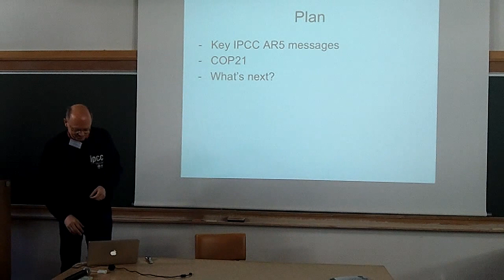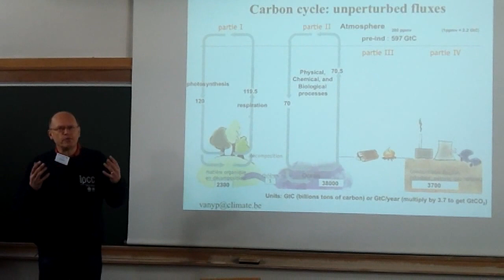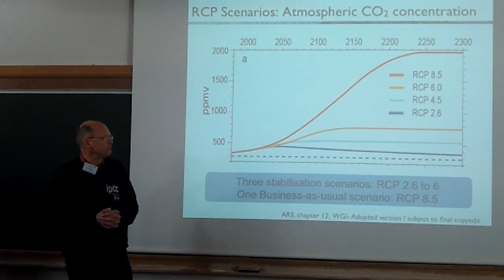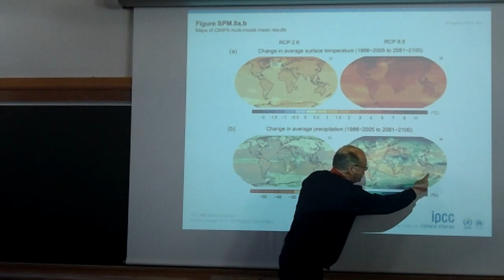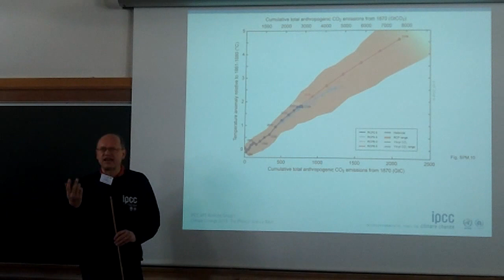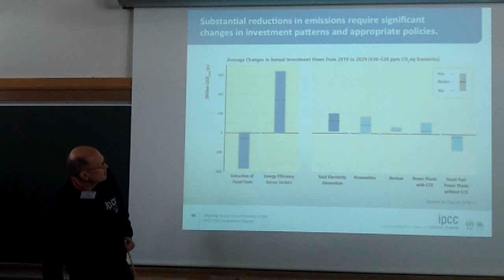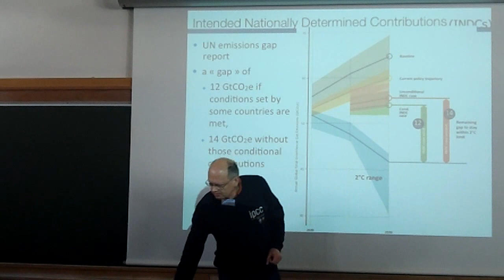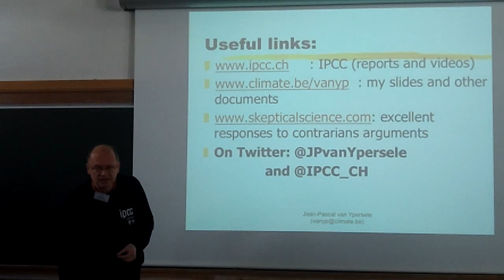3rd Science and Energy Seminar, Jean-Pascal van Ypersele, 1/29, March 6-11, 2016.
Opening lecture : Paris COP 21 and after.